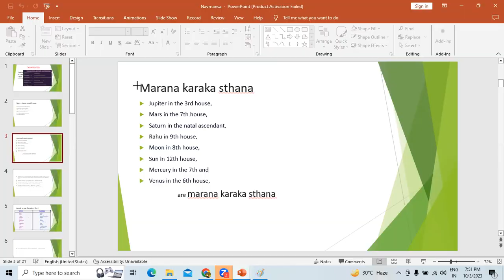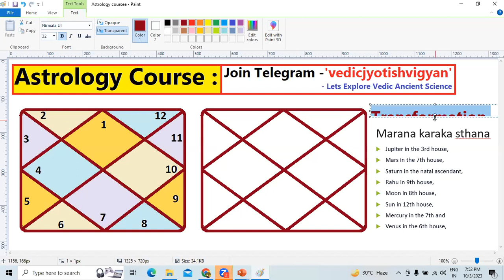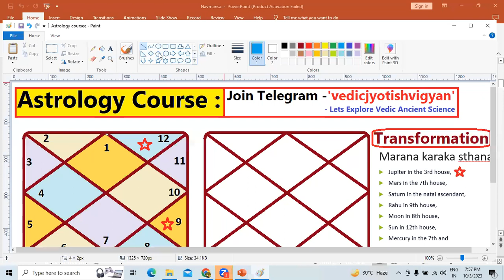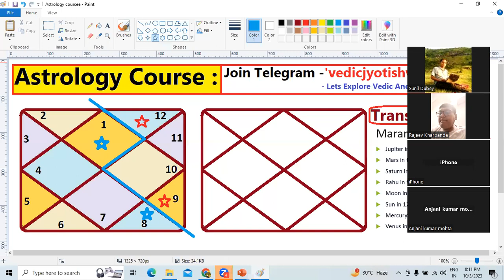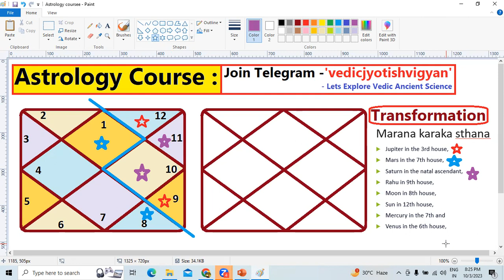Maran Karak sthan for planet in Astrology - Remedy - part 1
So today's topic is Maran Karan sthan why A planet is considered as dead.. Why it's said like Do or Die ... It's a planetary position in a particular chart makes a planet so uncomfortable that it need to be in do or die situation... like Jupiter dharam karaka doesn't feel good when it goes to 3rd house the house of action because a Jupiter that denotes dharama never wants the action and see the beauty of astrology miracaly as it moved to 4 th house it becomes so happy

And if you want to learn astrology